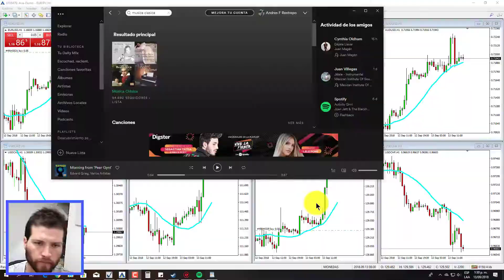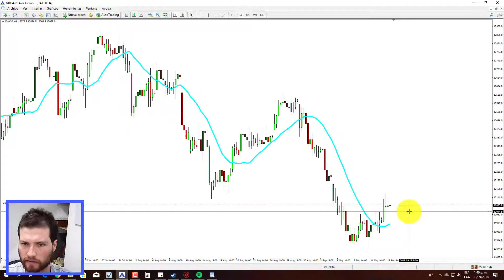Análisis Técnico 13 De Septiembre